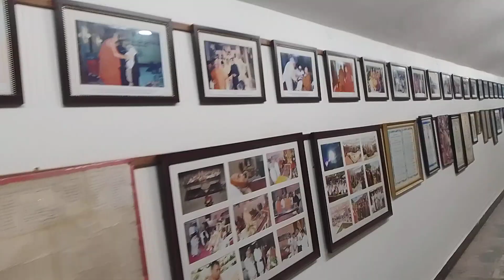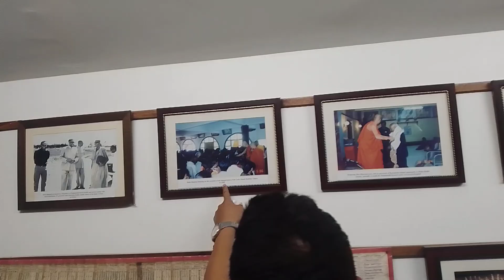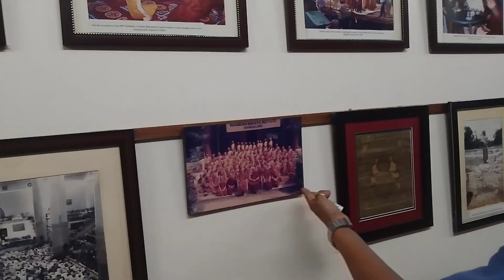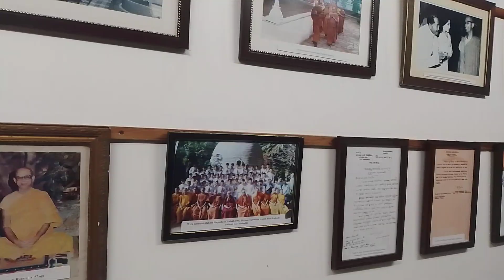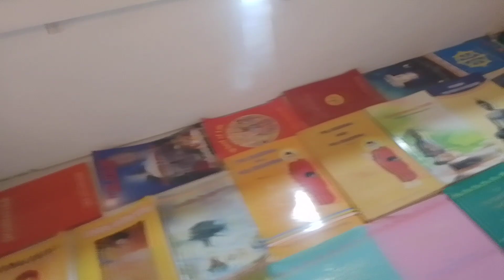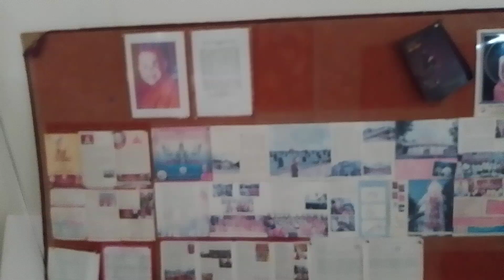November 14, 2024